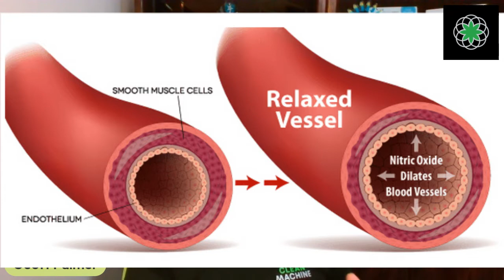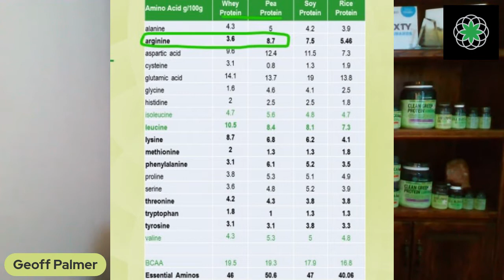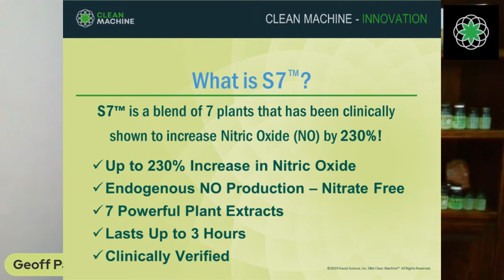CM Live! Plant Based Pump!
Let's get a Plant-based Pump! I'll discuss Vasodilation for Performance and Health. I'll also shed some light on a study that shows how One Egg McMuffin can cut your pump in half - for 3 hours!

Then I'll provide a solution on how you can increase vasodilation by 230%. Our N10s pre-workout will do just that! Read below on how you can get yours!